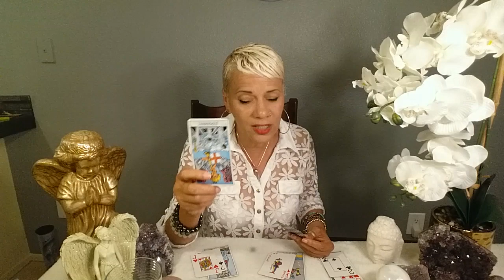Aquarius Sept 16-22 2019 Take your foot off the accelerator Aquarius!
Welcome Aquarius to your weekly message for  Sept, 16-22,  2019.. Enjoy your blessings and may our guides and angels surround you with love and light.

Namaste~
Dora

Take your foot off the accelerator Aquarius!

15 min reading for $20.00
30 min reading for $35.00
1 hour reading for $65.00